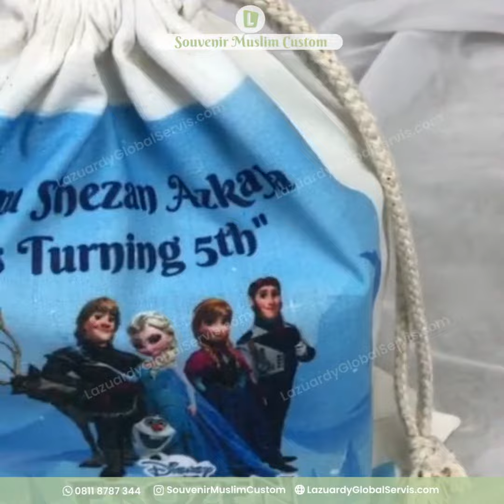POUCH SERUT CUSTOM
Pouch ini terbukti memudahkan para muslim untuk traveling!

Souvenir Muslim Custom Insha Allah selalu bisa membantu para muslim di seluruh Indonesia untuk tetap menunaikan kewajiban sebagai seorang muslim.

Kami mengeluarkan produk baru yaitu Pouch Serut Serbaguna yang memuat banyak barang seperti sajadah, mukena, dan barang-barang Anda yang lain dalam satu tempat praktis, jadi Anda tidak perlu lagi khawatir akan tertinggalnya barang-barang penting untuk ibadah.

Customize secara fleksibel hanya di Souvenir Muslim Custom!

[Spesifikasi]
✨FREE custom desain
✨Ukuran 23 x 23 cm
✨Bahan Kanvas
✨Full Printing
Untuk mendapatkan FREE DESIGN KOTAK langsung hubungi :

Imam Nawawi rahimahullah menyebutkan, “Jika seseorang meninggalkan shalat, maka tidak ada antara dirinya dan kesyirikan itu pembatas, bahkan ia akan terjatuh dalam syirik. Istilah syirik dan kafir kadang bisa bermakna sama yaitu kafir kepada Allah.” (Syarh Shahih Muslim, 2:64)